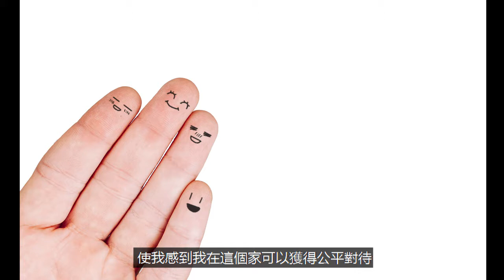我需要公平的對待......離婚再婚家庭子女的需要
離婚再婚諮詢熱線（免費）
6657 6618 (電話 / WhatsApp / 微信)

協助正面對特殊處境的家庭度過困難，提供諮詢熱線服務，抒緩情緒及尋找出路